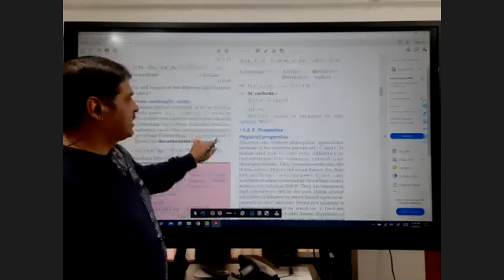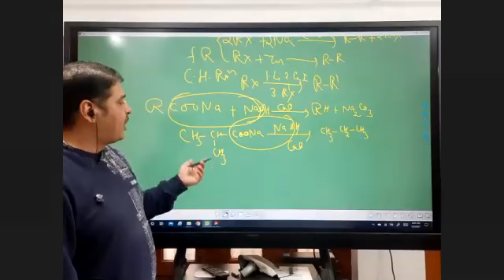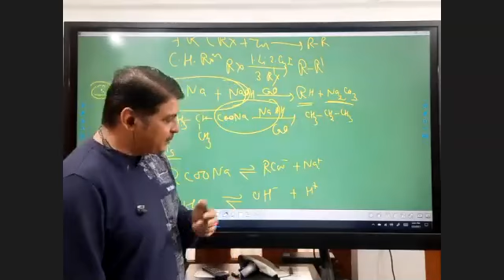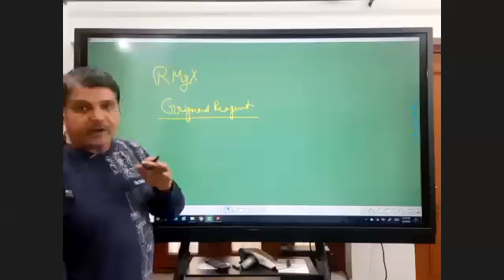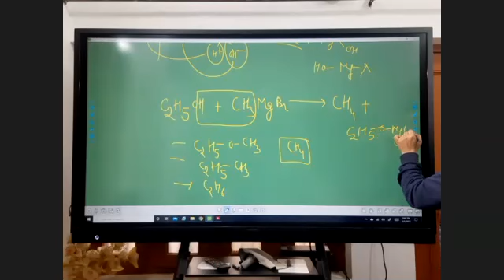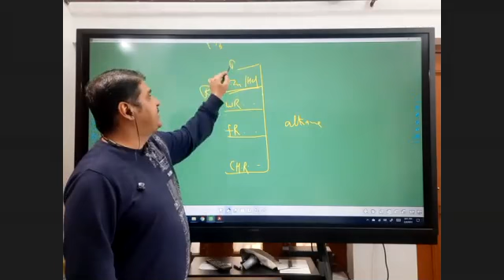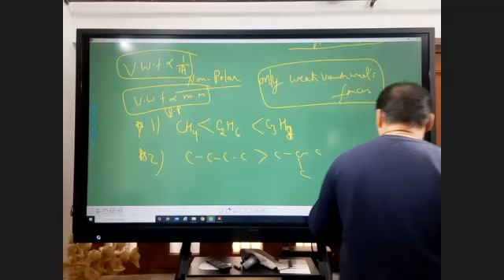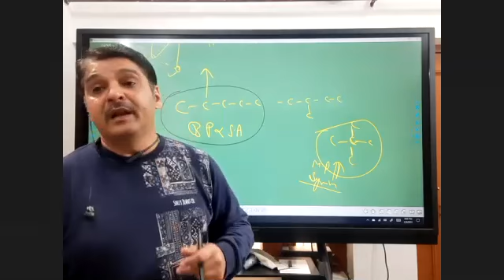11 03022021 reduction of r x n pysical prop of alkane